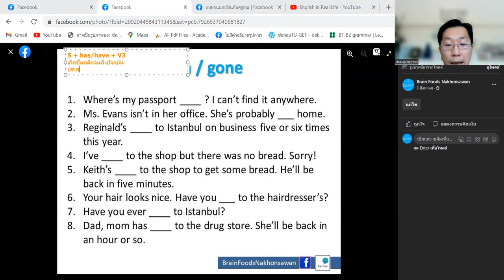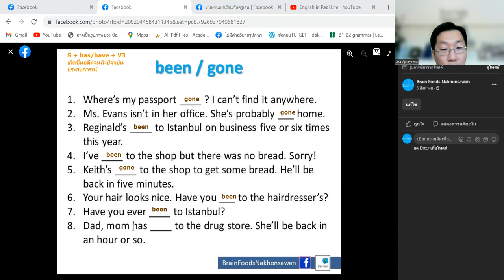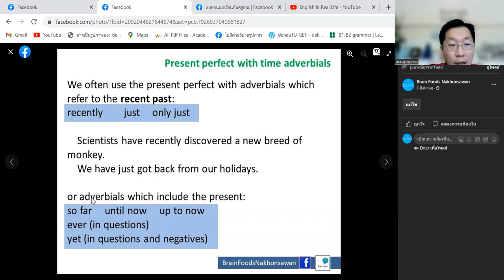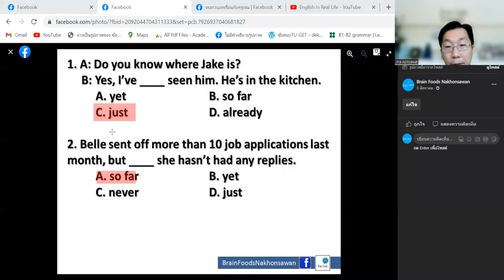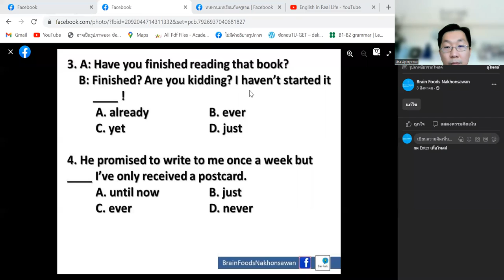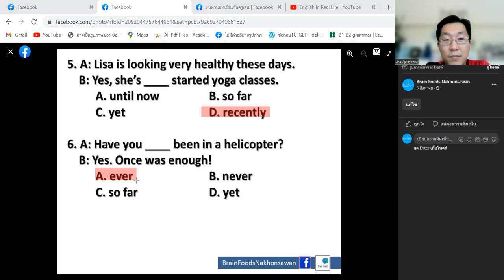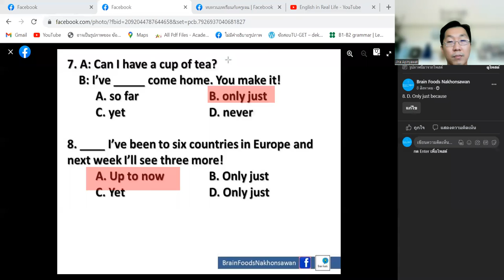Present Perfect Review Part 2 ทบทวนไวยากรณ์